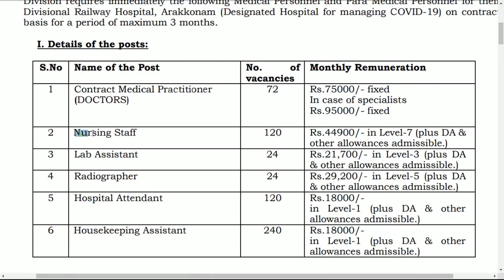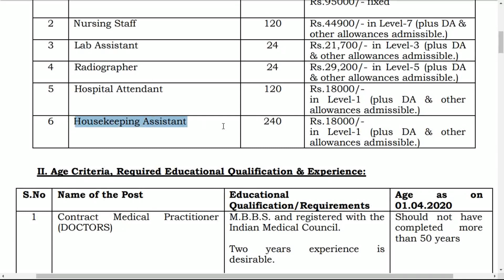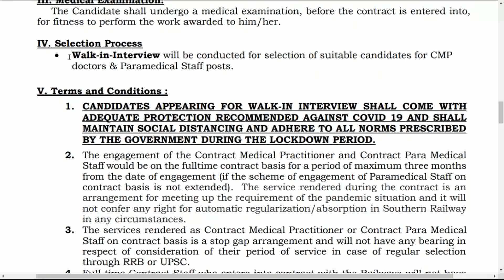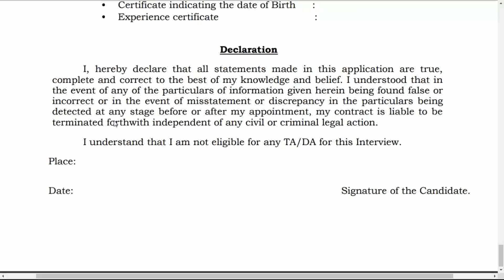தமிழக அரசு சுகாதார துறையில் அவசர வேலை வாய்ப்பு | Tn Govt Recruitment 2020